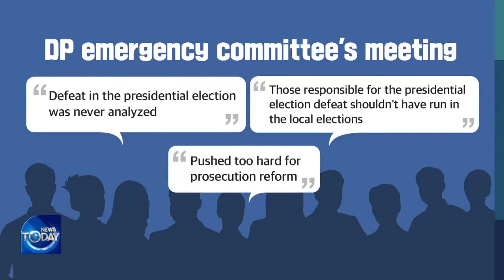DP'S EMERGENCY COMMITTEE RESIGNS (News Today) l KBS WORLD TV 220603